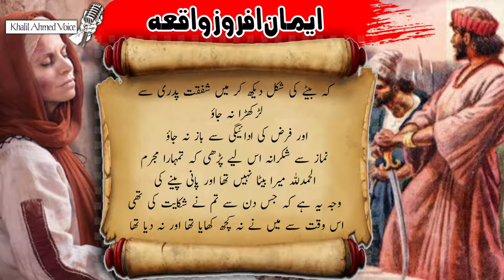Sultan Mahmod Ghaznavi | Hamari kahani | kahani in Urdu Hindi | moral stories | ایک حکایت ایک ہدایت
12 DECEMBER 2021

Stories in Urdu Hindi
(( ایک حکایت ایک ہدایت ))

سلطان محمود غزنوی نے جب بیٹے کو قتل کے ارادے سے چراغ بجھائی